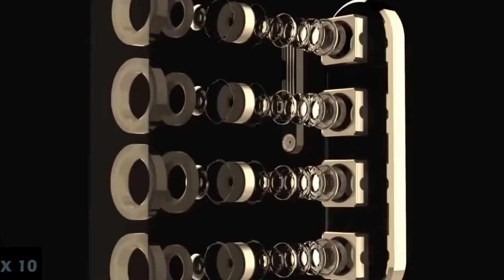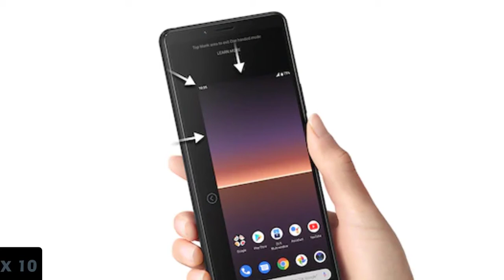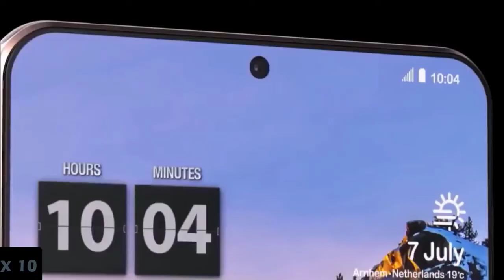Sony Xperia 10 III 5G - Release Date!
Sony Xperia 10 III 5G is a mid-range phone that brings Sony's flagship style and unique 21:9 aspect ratio to a phone that's a third of the price of its upcoming Xperia 10 series. It's not the best phone you can buy for this price by any means, but if you like to watch movies and TV shows on your commute it may be perfect for you.